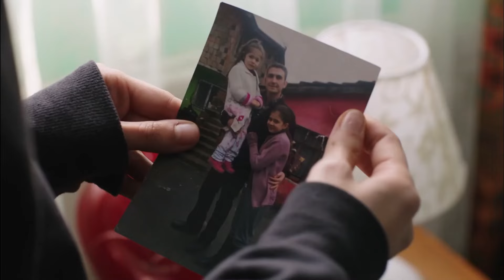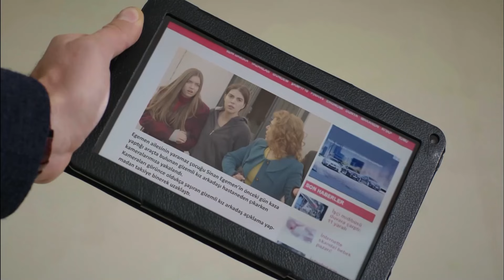Güzel Günlerimizin Başlangıcına Geldik - Fazilet Hanım ve Kızları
Ece ve Yasin, evlenmeye karar verdi. ''SENİN AŞKINLA DOLUP TAŞTIM"

Oyuncu Kadrosu:
Fazilet Çamkıran: Nazan Kesal
Hazan Çamkıran: Deniz Baysal
Ece Çamkıran: Afra Saraçoğlu
Hazım Egemen: Mahir Günşiray
Güzide Egemen: Gülsen Tuncer
Yağız Egemen: Çağlar Ertuğrul
Sinan Egemen: Alp Navruz
Gökhan Egemen: Tolga Güleç
Yasemin Egemen: Hazal Türesan
Selin Egemen: Ecem Baltacı

Yapım: Avşar Film
Senaryo: Sırma Yanık
Yönetmen: Gökçen Usta